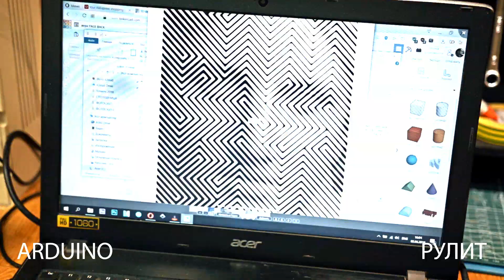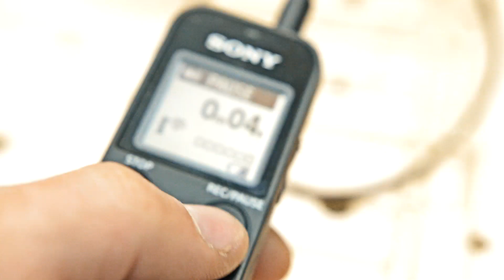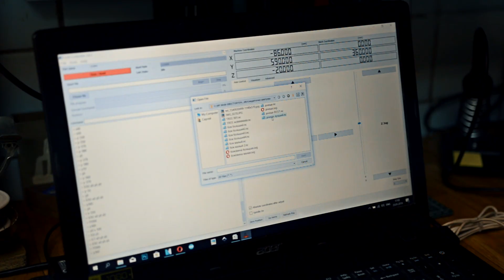САМОДЕЛЬНЫЙ БЮДЖЕТНЫЙ ЧПУ СТАНОК НАБЛЮДЕНИЯ UPGRADE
от души спасибо каналам!!
ASOLLO
AUTO&ELECTRONICS
X/Y/Z
MS DESIGN
ЗАМЕТКИ АРДУИНЩИКА
и многим другим!!!
РЕЖЕМ ДАЛЬШЕ!) МЕНЬШЕ ФАЛЬШИ! )
фрезы
кукуруза длинная 5043
10 шт./компл. 0,1 мм-3,0 мм
концевая фреза 1848
ЭЛЕКТРОНИКА СТАНКА
драйвер A4988
T8 кубик
Т8 анти люфт гайка
Т8 винт 500 мм
SCS12LUU Линейный шарикоподшипник
Т8 подшипник
крепление вала 12мм
SBR12 12 мм вал на опоре 600 мм
муфта 5х8х25
шпиндель 500 Вт
Arduino UNO R3  + USB кабель
шилд CNC
powerbank
холдер на 4 банки 18650
плата заряда-разряда 5v 5шт.
10 шт./лот MT3608 2A Max DC-DC мини повышайка
банки 18650 4шт
выключатели 10 шт
микро сервомотор SG90/MG90
50 шт. M3 M4 M5 M6 M8 гайки с внутренней резьбой
 повышающий преобразователь dc-dc